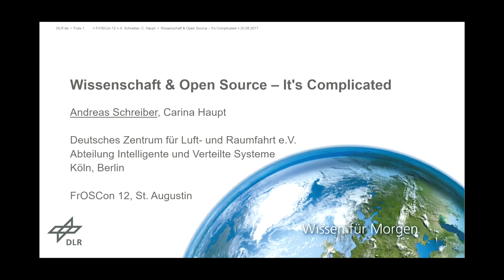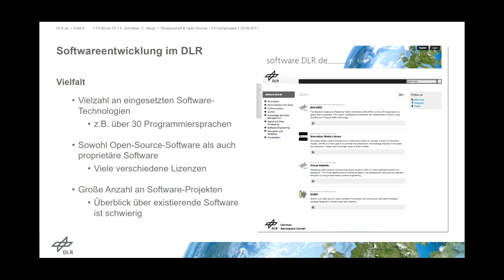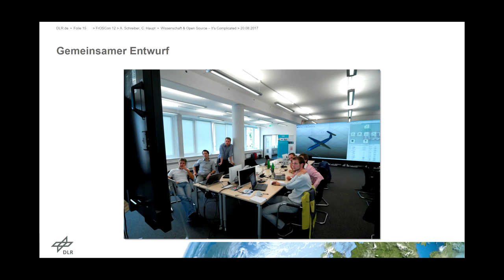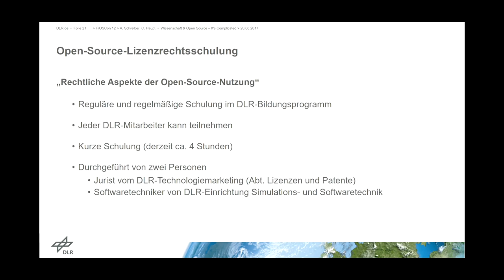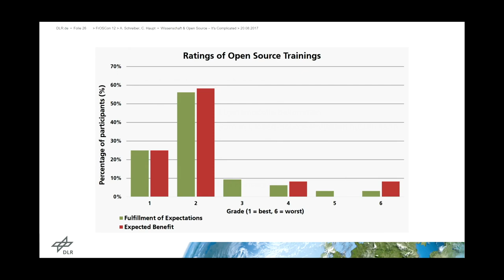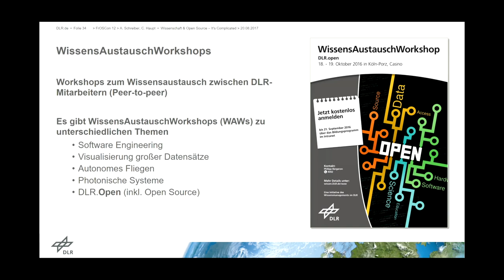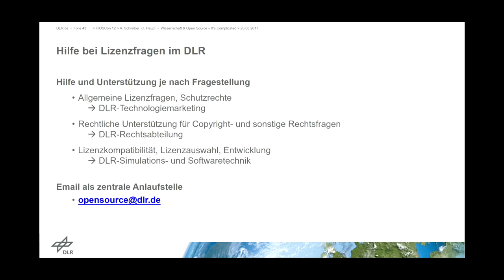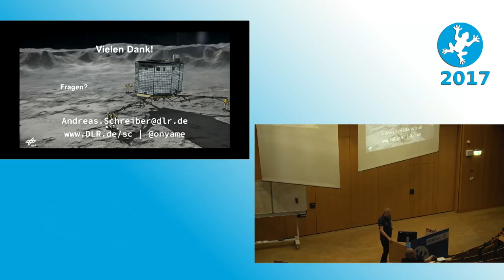2017 Wissenschaft & Open Source - It's Complicated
Wie wir den DLR-Wissenschaftlern Open-Source-Lizenzen näher bringen

Wie bringt man Wissenschaftlern und Ingenieuren Wissen über Open-Source-Lizenzen bei? In diesem Vortrag stellen wir unseren Ansatz im Deutschen Zentrum für Luft- und Raumfahrt (DLR) vor.

Andreas Schreiber